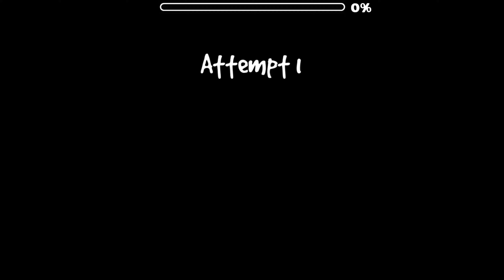"Subvert" (Easy demon) by Darixen | Geometry Dash